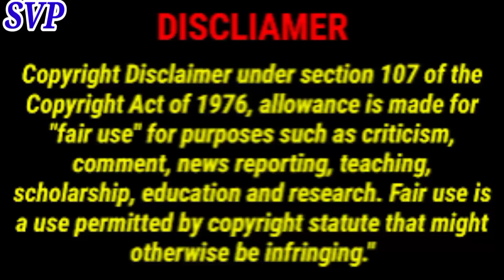hindi filmy facts and news. 30 साल पहले आई Raja Babu ने कितनी कमाई की थी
filmy fact
filmy facts
udr filmy fact
hindi filmy fact
filmy
hindi filmy facts
filmy fact in hindi
filmy facts in hindi
naarad tv filmy facts
filmy facts
fact
filmy facts
facts of hindi film
filmy sins
filmy news
hindi filmy facts and news
filmy masala
filmy shorts
its fact
it's fact
new facts

filmy fact
filmy facts
filmyfacts101
hindi filmy fact
filmy
hindi filmy facts
filmy facts #5 in hindi
fact, filmy facts #7 in hindi
filmy facts #13 in hindi
filmy facts #8 in hindi
filmy facts #12 in hindi
filmy facts #9 in hindi
filmy sins, filmy news
facts, filmy movies facts in hindi
daily facts, 5 facts
filmy masala
filmy shorts